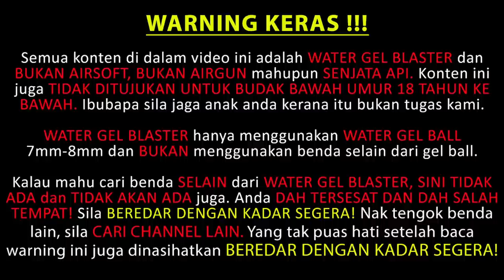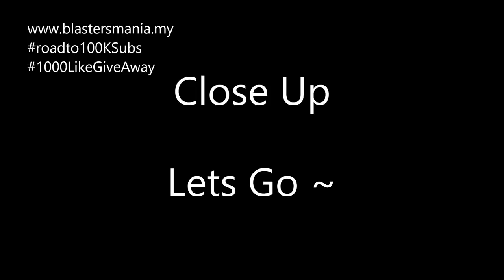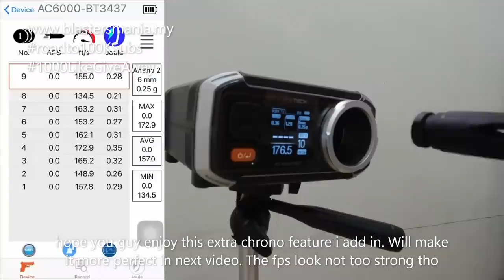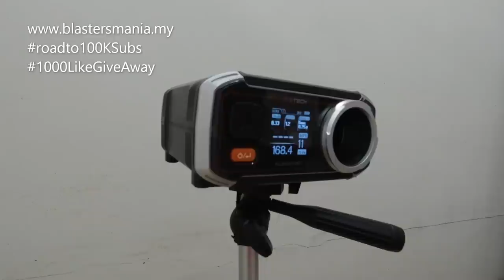EP283 - JIE YING SVD (Unboxing, Review and FPS Testing) - Blasters Mania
Another gel blaster sniper by Jie Ying - The Jie Ying SVD Dragunov. Even with low fps but it show a great accuracy. Nice manual bolt action sniper blaster. What the best downturn for this model is it not given the scope. Others than that everything look good for me

Get your unit today. And this video also entitle for Give Away if it hit 1,000 LIKE within a week after its published which is before or on 4 January 2021.